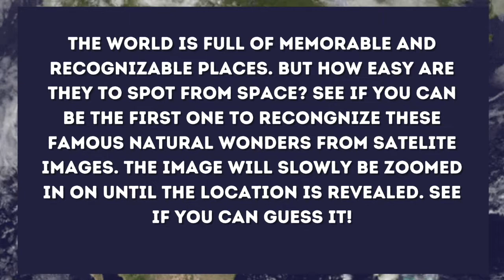SoHills Kids - April 18th - Isaac's wells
How can we have peace when others make it hard? Let's jump in and see what Isaac did!